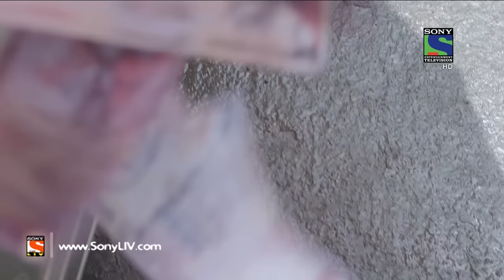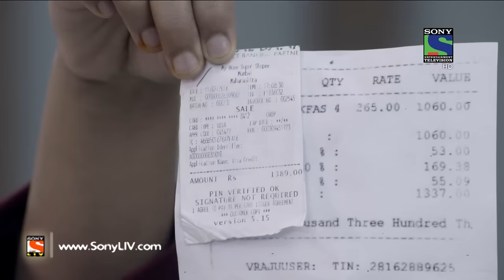CID - सी आई डी - Episode 1362 - 23rd July, 2016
In Today’s episode, we present to you an investigation of a murder case. A person guns down Ajay in broad daylight in his own car. Team CID notices that Ajay is possibly shot dead from a very close range. Jyoti tells Daya that Ajay had promised to marry her. In an unexpected turn of events, ACP Pradyuman suspects Jyoti for the murder of Ajay. Want to know more about the case?

If you are trying to view this video from a location outside India, do note this video will be made available in your territory 48 hours after its upload time Click to watch all the episodes of CID